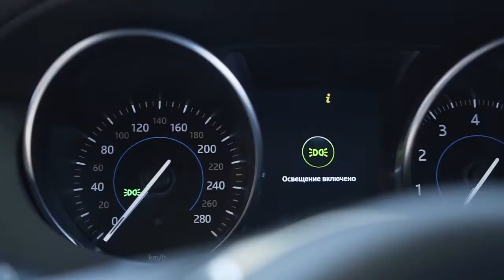Electromagnetic Corrosion Protection to Prevent Rust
Did you know that vehicle factory guarantees do not cover rust damage caused by environmental factors like snow, rain, and harsh chemicals. BUT there is a way to reduce the rate of corrosion from these harsh conditions by up to 99.7 percent! See how the  Electromagnetic Corrosion patented technology can protect your vehicle from rust and harsh Michigan weather so you can get the most life out of your vehicle. PLUS, this protection plan is transferrable to your next vehicle!

Hank Graff Chevrolet Bay City is located at 3636 Wilder Road, Bay City, MI 48706.